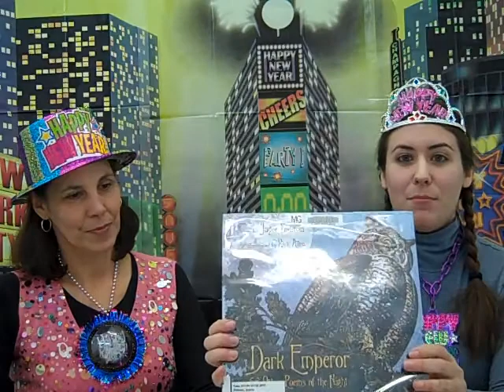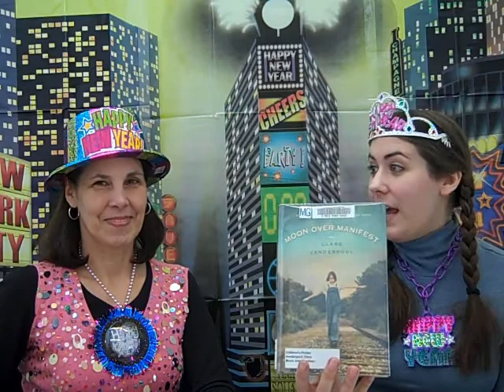A Very Newbery New Year Day 10: The 2011 Winner Is.....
Ann and Nina, Maple Grove Librarians, announce the 2011 Newbery Award Winner and Honor books.

The 2011 Winner: Moon Over Manifest by Clare Vanderpool. Learn about the Honor Books, too!